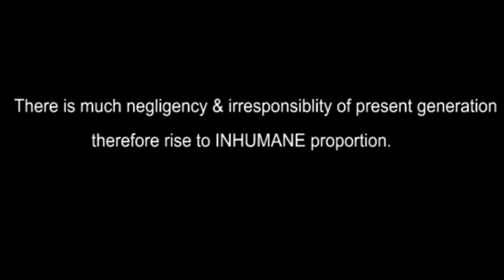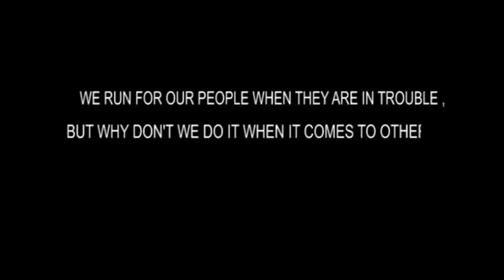InHumane - A Short Film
A Short film on Inhumanity and Social Awareness.

Story and Screenplay: Mrutyunjay
Produced By: Sohan
Directed by: Kishor

Music from YouTube Creators studio.

Team Arena Animation Hubballi